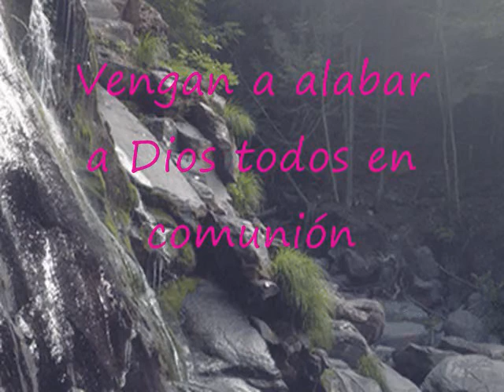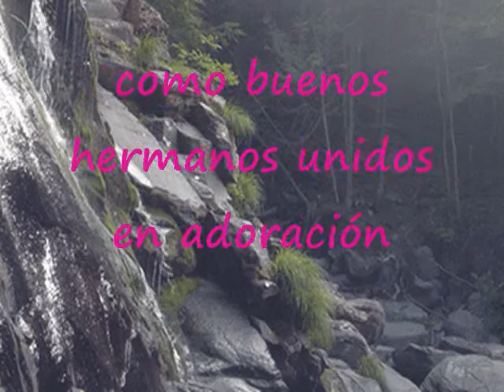Vengan A Alabar A Dios Todos En Comunión